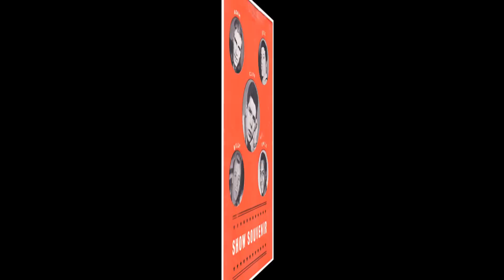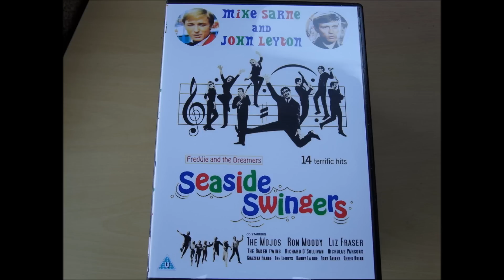Mike Sarne & Wendy Richard ~ Come Outside (1962)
Here we have a good old couple of Eastenders with "Mike Sarne" and the late "Wendy Richard" singing "Come outside" which was released in 1962 and this comedy song made number 1 here in the UK charts.i do like this song and Mike was very persistent in getting Wendy to come outside LOL he got there in the end.